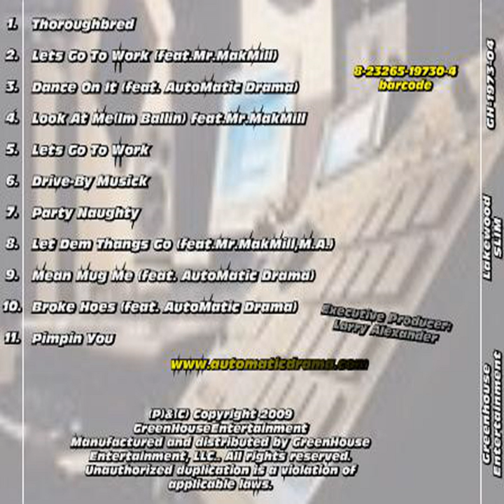ThoroughBred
ThoroughBred · Lakewood Slim

Drive-By Musick